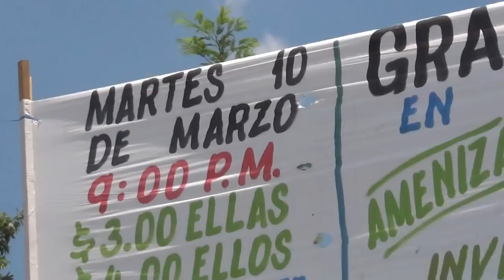Los encuentros Fiestas patronales El Jocote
Es una tradición donde se reciben a las comunidades alrededor del cantón en el marco de las fiestas patronales de la  Virgen de los Remedios